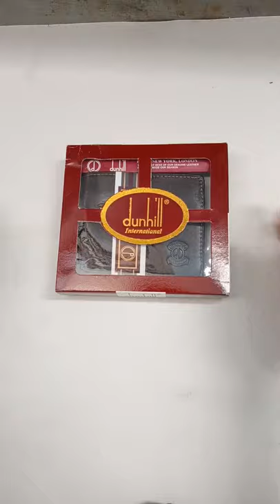Dompet Kulit Pria Import Dhill Lipat Tidur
Berkah88shop
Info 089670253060